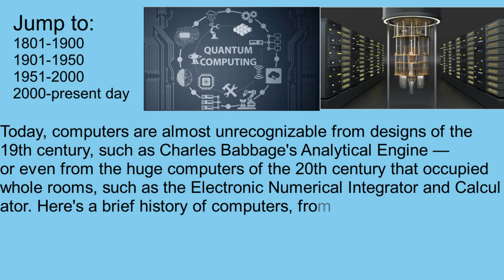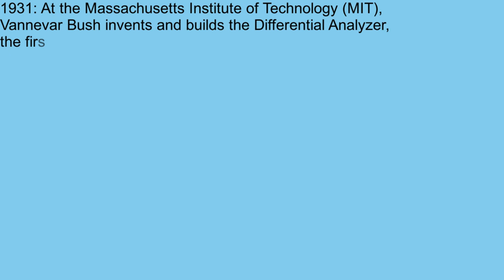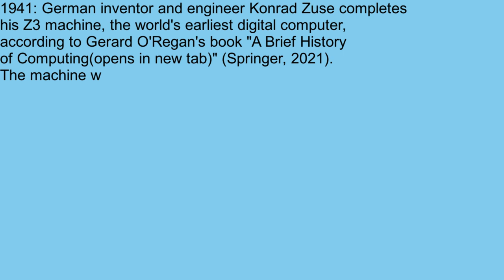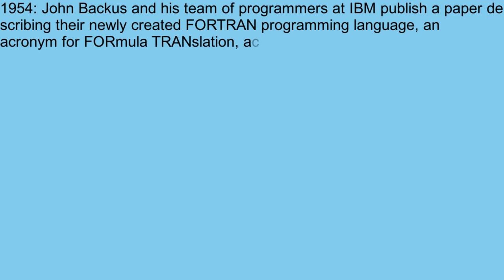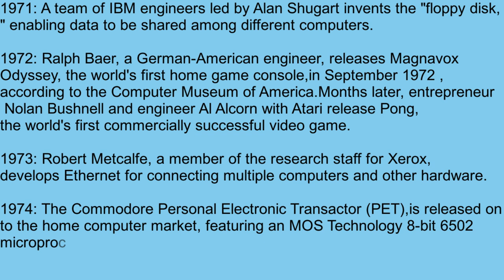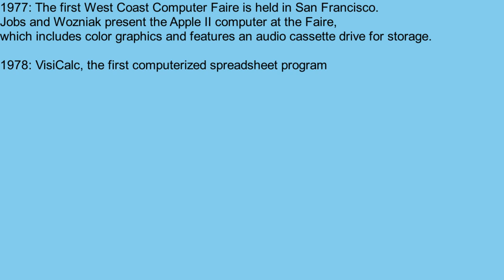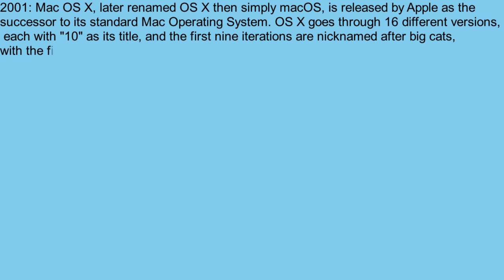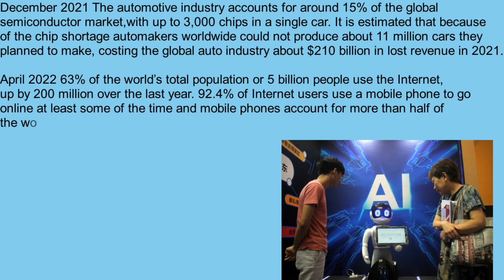History of Computer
A computer is a digital electronic machine that can be programmed to carry out sequences of arithmetic or logical operations (computation) automatically. Modern computers can perform generic sets of operations known as programs. These programs enable computers to perform a wide range of tasks. A computer system is a "complete" computer that includes the hardware, operating system (main software), and peripheral equipment needed and used for "full" operation. This term may also refer to a group of computers that are linked and function together, such as a computer network or computer cluster.

A broad range of industrial and consumer products use computers as control systems. Simple special-purpose devices like microwave ovens and remote controls are included, as are factory devices like industrial robots and computer-aided design, as well as general-purpose devices like personal computers and mobile devices like smartphones. Computers power the Internet, which links billions of other computers and users.

Early computers were meant to be used only for calculations. Simple manual instruments like the abacus have aided people in doing calculations since ancient times. Early in the Industrial Revolution, some mechanical devices were built to automate long tedious tasks, such as guiding patterns for looms. More sophisticated electrical machines did specialized analog calculations in the early 20th century. The first digital electronic calculating machines were developed during World War II. The first semiconductor transistors in the late 1940s were followed by the silicon-based MOSFET (MOS transistor) and monolithic integrated circuit (IC) chip technologies in the late 1950s, leading to the microprocessor and the microcomputer revolution in the 1970s. The speed, power and versatility of computers have been increasing dramatically ever since then, with transistor counts increasing at a rapid pace (as predicted by Moore's law), leading to the Digital Revolution during the late 20th to early 21st centuries.

Conventionally, a modern computer consists of at least one processing element, typically a central processing unit (CPU) in the form of a microprocessor, along with some type of computer memory, typically semiconductor memory chips. The processing element carries out arithmetic and logical operations, and a sequencing and control unit can change the order of operations in response to stored information. Peripheral devices include input devices (keyboards, mice, joystick, etc.), output devices (monitor screens, printers, etc.), and input/output devices that perform both functions (e.g., the 2000s-era touchscreen). Peripheral devices allow information to be retrieved from an external source and they enable the result of operations to be saved and retrieved.

Contents
1 Etymology
2 History
2.1 Pre-20th century
2.2 First computer
2.3 Analog computers
2.4 Digital computers
2.5 Modern computers
2.6 Mobile computers
3 Types
3.1 By architecture
3.2 By size, form-factor and purpose
4 Hardware
4.1 History of computing hardware
4.2 Other hardware topics
4.3 Input devices
4.4 Output devices
4.5 Control unit
4.6 Central processing unit (CPU)
4.7 Arithmetic logic unit (ALU)
4.8 Memory
4.9 Input/output (I/O)
4.10 Multitasking
4.11 Multiprocessing
5 Software
5.1 Languages
5.2 Programs
6 Networking and the Internet
7 Unconventional computers
8 Future
8.1 Computer architecture paradigms
8.2 Artificial intelligence
9 Professions and organizations
10 See also
11 Notes
12 References
13 Sources
14 External links

All of Information collect from online .

Dear all members:
Use computers with caution yourself, encourage others and share.